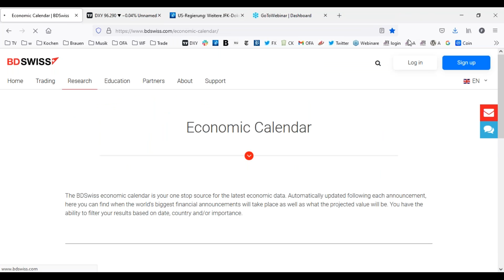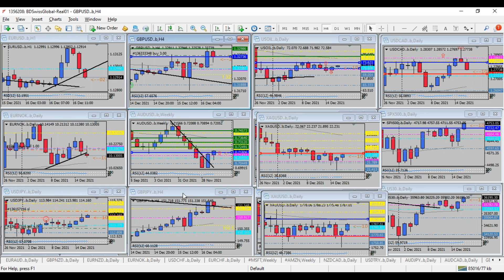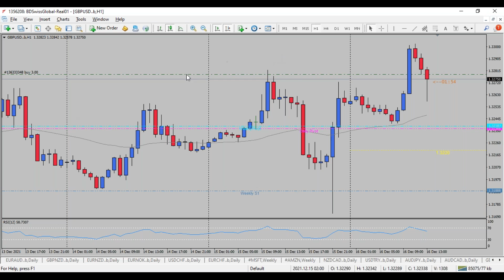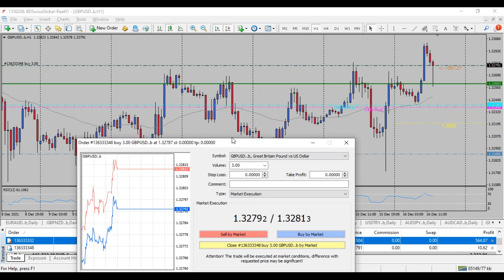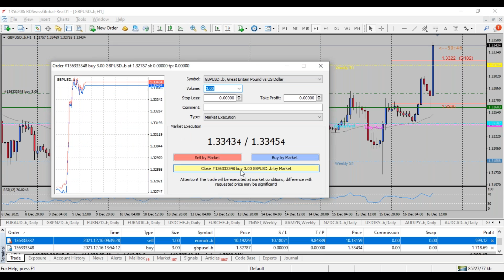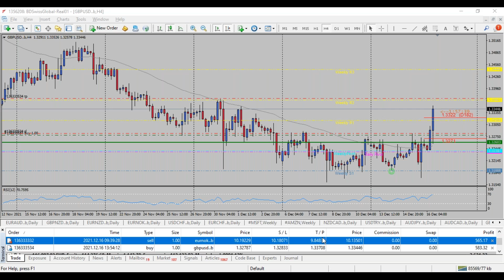BoE Interest Rate Decision | BDSwiss 16/12/2021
To stay ahead the markets and experience a competitive trading environment, join